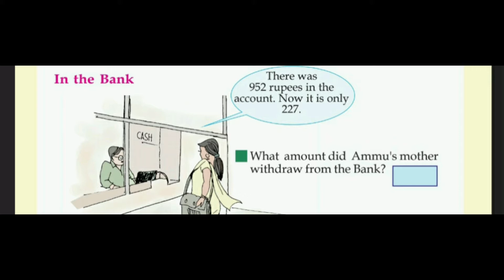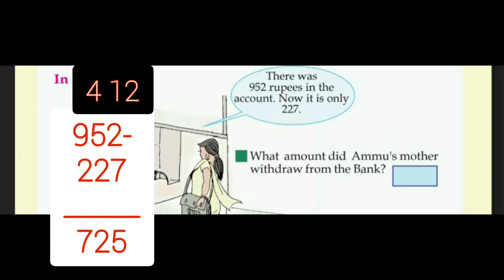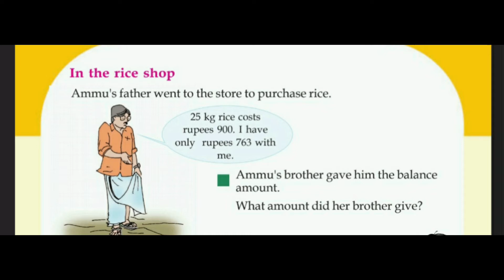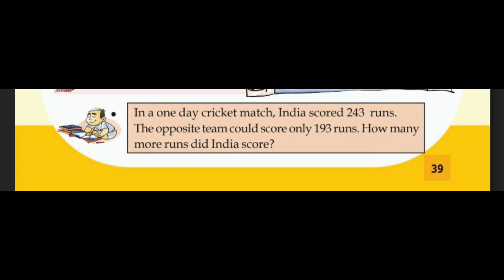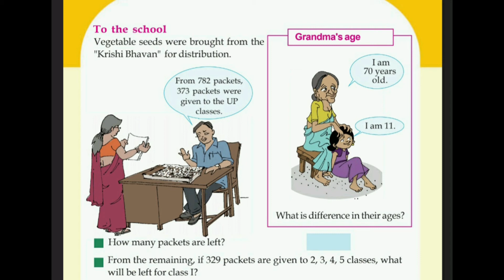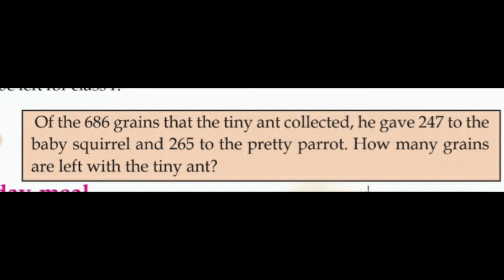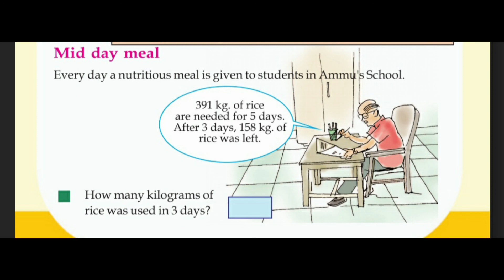Kerala Scert | Maths Class 3 | Let's Take Away | Activity 3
Kerala SCERT Mathematics Class 3  Unit - Let's Take Away